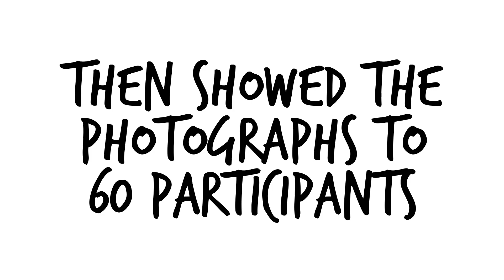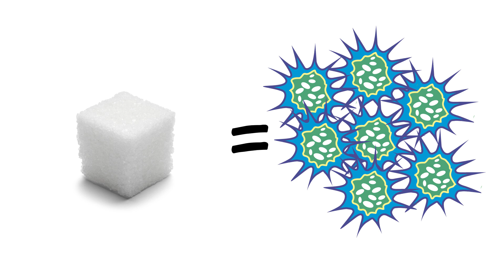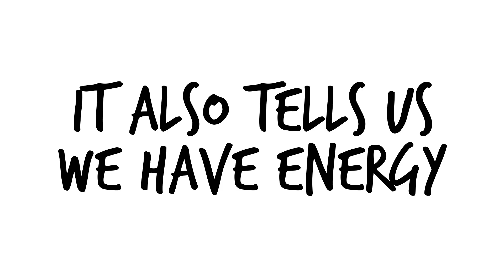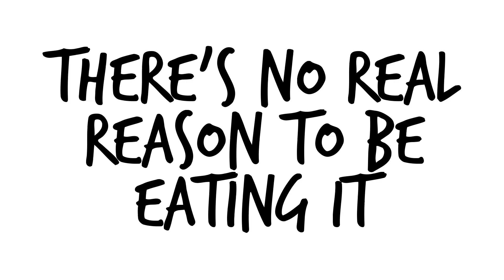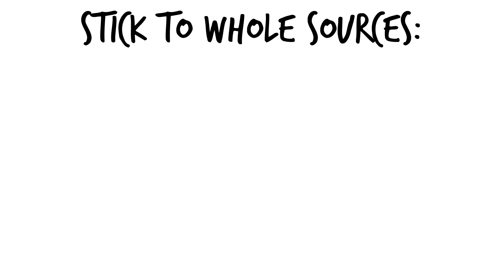What Does Sugar Do To Your Body? 10 Proven Negative Effects of Sugar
Today, we’re going to be answering the question of what does sugar do to your body and the 10 negative effects of sugar.

#1. Sugar can give you wrinkles and adds age to your face

Scientists from the Leiden University Medical Centre, in the Netherlands, measured the blood sugar levels of 600 men and women aged between 50 and 70.

In fact, for every 1mm/liter increase in blood sugar, the perceived age of that person rose by five months.

#2. Sugar is Also Associated With Acne

Foods ranked high on the Glycemic Index such as sugar and refined carbs have been associated with greater amounts of acne on the face and body according to the latest research.

A study of Australian men showed that those who ate a diet with a low glycemic load saw a great reduction in overall acne.

It was a small study with only 23 men but is still food for thought.

#3. Sugary drinks cause an 83% increase in developing type II diabetes

In one study of 91,249 women showed those who consumed 1 sugar-sweetened beverage a day had an 83% increased risk of developing type II diabetes compared to those who had only 1 a month.

#4. People who eat sugar are at a much higher risk of cancer

There has been a direct link seen between breast, and colon cancer with sugar consumption.

This is likely due to the fact that insulin is one of the key factors behind the growth and multiplication of cells, and sugar spikes insulin to abnormally high levels.

#5. Sugar Can Ruin Your Teeth

A study by the American Journal of clinical nutrition showed that sugar destroys the healthy bacteria in our mouth. This can cause tooth erosions and may dim that bright smile.

What about sugar and weight gain?

There are 5 proven reason sugar leads to added weight gain...

#6. Sugar is the premier definition of empty calories.

It has no real nutritional value, no nutrients, no minerals, no proteins, and no fiber. Because of this lack of nutrients…

#7. Sugar makes you feel hungry

In a study by Yale University, those that consumed sugar had an INCREASED appetite and desire for more food.

So not only does sugar fill you with empty calories, it makes you want more of those calories.

This process happens because sugar screws up hormonal levels in the body. Which leads to

#8. Sugar blocks leptin and raises insulin to supernatural levels

Leptin is a hormone in charge of telling us we’re full and need to stop eating. It also tells us we have energy and should go out and use that energy.

Sugar consumption blocks this hormone from doing its job and from reaching the brain.

9. Sugar causes belly fat

Numerous studies have shown direct links from sugar to increased accumulation of belly fat.

Despite knowing all this, it’s hard to stop eating sugar because

#10. Sugar is addictive

Similar to drugs like cocaine, scientists have now shown that sugar causes a very similar release of dopamine in the brain.

Studies on neuroplasticity have shown that drug users have similar behavioral addictions to those addicted to sugar.

Point black. Sugar is ADDICTING and comes without the immediate social repercussions of frequent drug use. That’s why it’s so hard to stop eating it.

How much should you eat per day?

None. There is not a reason to be eating this food in your diet, but only on the rare occasion as a treat.

What about fruit?

Fruit has fiber, vitamins, minerals, water, and tons of nutrients that refined sugar does not have.

Sticking to whole sources like apples, oranges, and berries are a better idea.

What should you do if you can’t stop eating sugar?

I think this subject needs to be covered in greater detail, so either next week or sometime soon we will be making a video about breaking sugar addiction if that’s something you guys want.